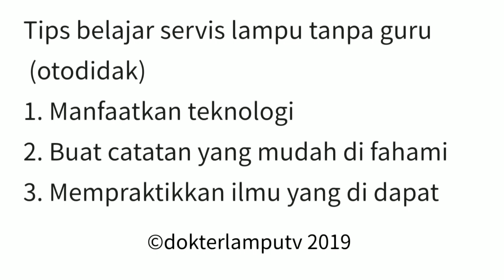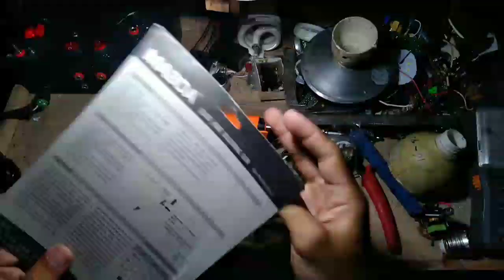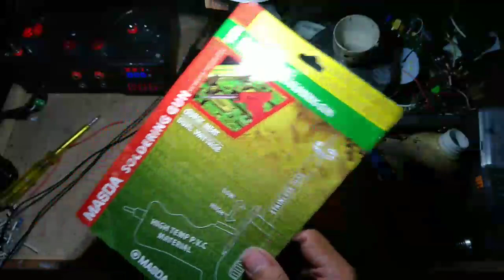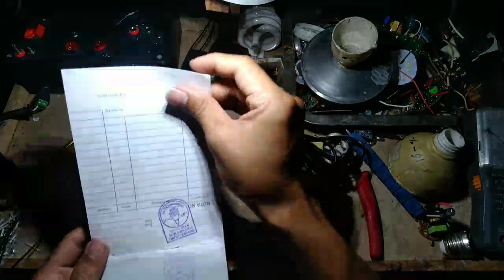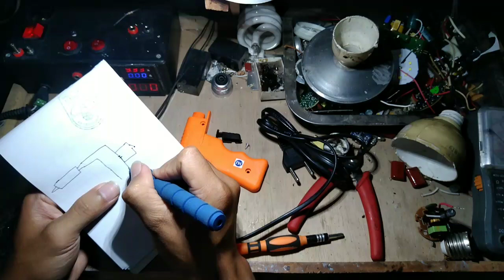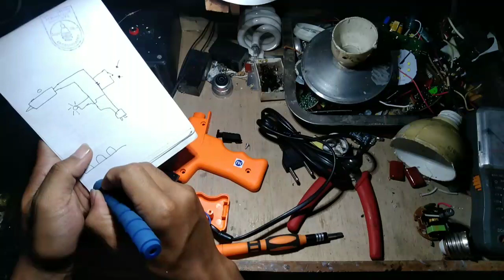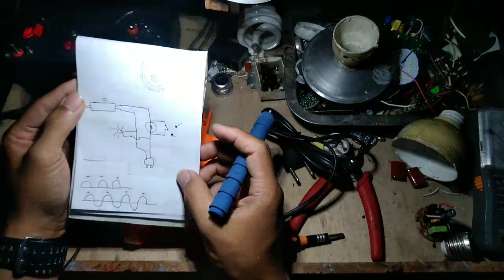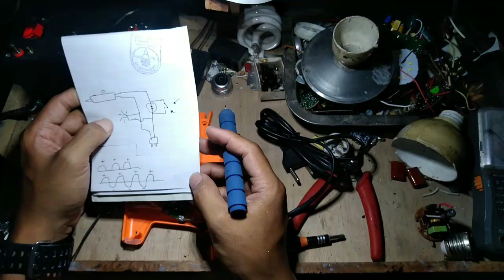Bongkar dan review solder dual mode panas 25 watt 80 watt dan skema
jangan ketinggalan info dati channel ini
trims